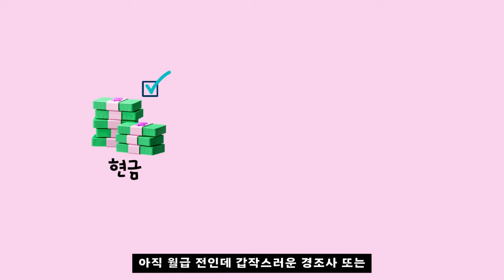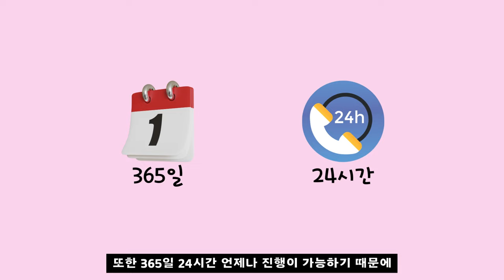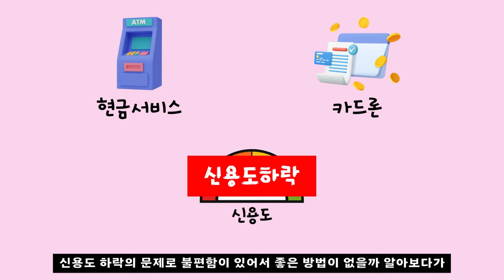[신용카드현금화]